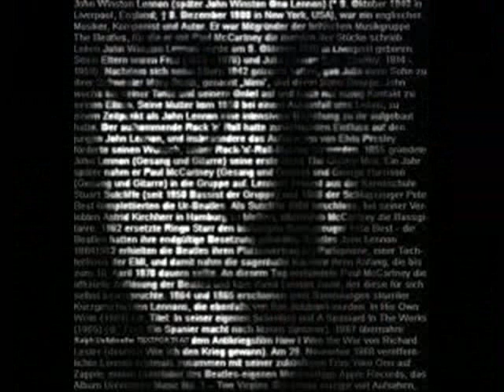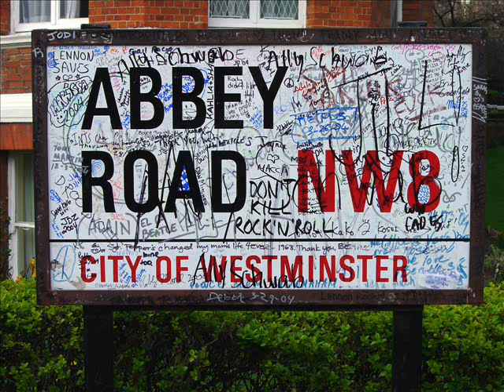While My Guitar Gently Weeps